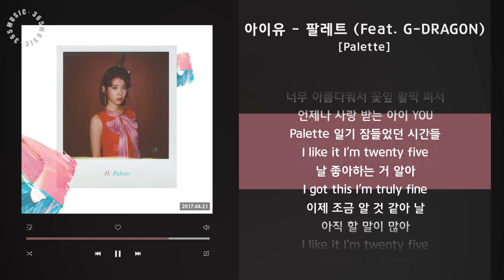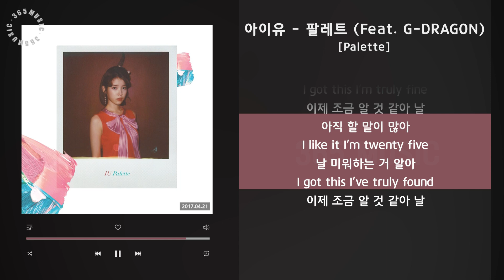1시간(1hour) / 아이유 - 팔레트 (Feat. G-DRAGON) [Palette] / 가사 Audio Lyrics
작은 순간순간을 예쁜 물감으로 만들어, '아이유'의 '이 지금'을 빼곡히 채워내다.
'아이유(IU)' 정규4집 [Palette] 전격 발매!

'아이유(IU)'의 네 번째 정규앨범 [Palette]가 드디어 공개됐다.

'아이유'는 지난달 24일 발표한 첫 선공개곡 "밤편지"를 시작으로 동갑내기 뮤지션 '오혁'과 함께 한 두 번째 선공개곡 "사랑이 잘"까지, 연달아 '퍼펙트 올킬' 기록을 세우며 그 이름값을 톡톡히 지켜 냈다.

'아이유'가 1년 반 만에 꺼내 놓은 신보이자 정규앨범으로는 3년 여만인 정규 4집 앨범 [Palette]는, 미리 발표된 두 선공개곡을 통해 짐작할 수 있듯이 특정 장르나 스타일에 제한하지 않고 다채로운 음악색과 이야기를 한데 담아낸, 앨범명 의미 그대로의 '팔레트'와 같은 앨범이다.

'아이유'의 정규4집 [Palette]는 '아이유' 본인이 직접 프로듀싱을 맡아 긴 호흡으로 공들여 작업한 만큼 가수 '아이유'의 또 다른 변신과 프로듀서 '아이유'의 음악적 성장을 새롭게 발견할 수 있게 한다. 또한, 그는 이번 앨범에서 '이병우', '손성제', 'G-DRAGON', '선우정아', '오혁', '샘 김' 등 세대와 장르를 아우르는 최고의 뮤지션들과 만나 음악적 스펙트럼을 넓히는 동시에, 특유의 섬세한 음색과 노랫말로 모든 넘버를 '아이유' 만의 감성으로 색칠하며, 도무지 그 음악적 한계와 컬러를 단정지을 수 없게 한다.

"내가 머릿속으로 그렸던 꿈이 현실이 되어 눈 앞에 펼쳐지는 순간
저의 팔레트는 또 한 칸 새로운 물감으로 채워집니다…
지금 이 순간도 언젠가 내가 정성스럽게 그렸었던 꿈이죠
오늘 이 순간을 예쁜 물감으로 만들어 나는 또 꿈을 그릴 겁니다"
- 2016 '아이유' 콘서트 '하나 둘 셋 넷'-

데뷔 10년차 아티스트 혹은 스물다섯 살 '이지은'의 작은 순간순간이 예쁜 물감이 되어 차곡히 채워진 '아이유'의 '이 지금', 새하얀 '팔레트'에 그녀가 새롭게 배합해 낸 이 음악, 이 물감으로 어떤 그림을 완성할지는 오랜 시간 그녀의 새 앨범을 기다려온 청중의 몫으로 남겨두고자 한다.

[TRACK REVIEW]

02. 팔레트 (Feat. G-DRAGON) *TITLE
Composed by 아이유 / Lyrics by 아이유 / Arranged by 이종훈 / Rap Making by G-DRAGON
'아이유'가 기존에 시도해보지 않은 장르의 감각적이면서도 포근한 신스팝 R&B 트랙이다. 2년 전에 발매했던 "스물셋"과는 다른 듯, 또 이어지는 '아이유' 본인에 대한 이야기를 차분히 담아내고 있다. "스물셋"에서는 동시에 함께 존재하는 전혀 다른 이면과 그 혼란스러움을 솔직하고 대담하게 풀어놨다면 이번에는 헷갈리지 않고 본인이 좋아하는 것을 또박또박 짚어내며 "이제 날 조금 알 것 같다"고 이야기하는 '아이유'의 여유가 돋보인다. 더욱이 'G-DRAGON'의 피쳐링으로 이 이야기는 단순히 '아이유' 개인만의 것이 아닌 스물다섯이라는 나이, 또는 청춘이 가지는 그 아름다움과 찬란함으로 주제가 확장된다. 진솔하면서도 날이 서지 않은 다정한 메시지가 부드러운 신스소리와 어우러져 살랑거린다.